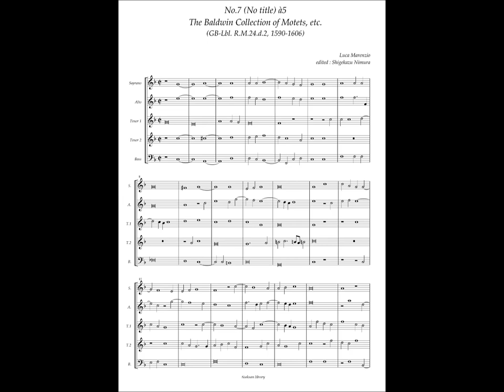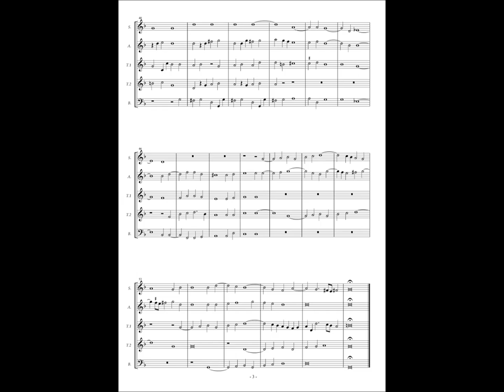RM24 d2, No.7 Luca Marenzio, Instrumental piece(V) à5